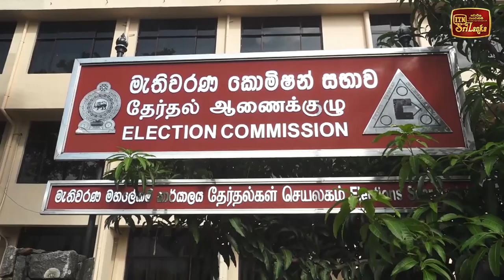විජයදාසත් ඇප තියයි